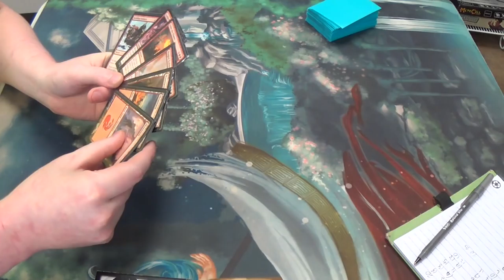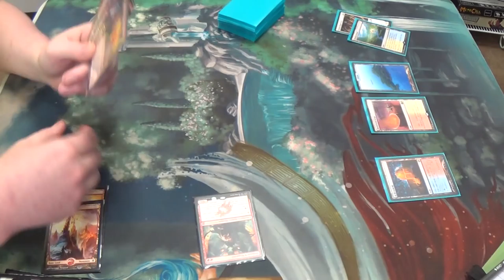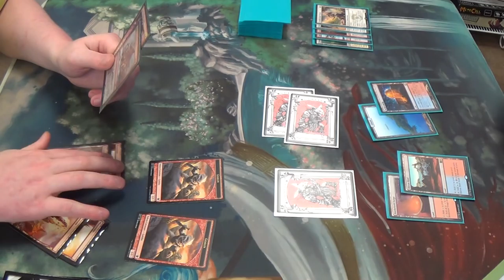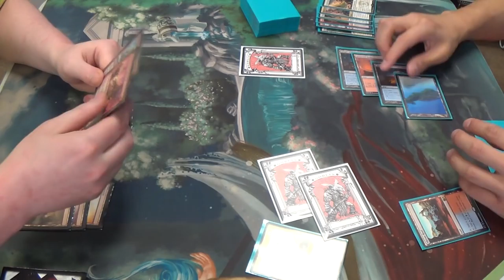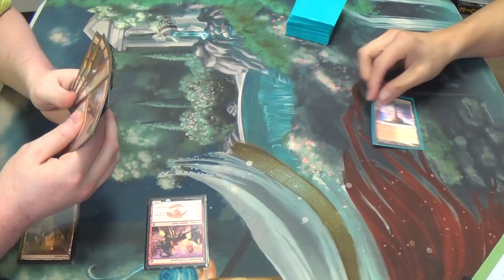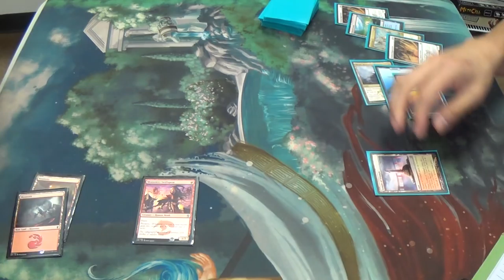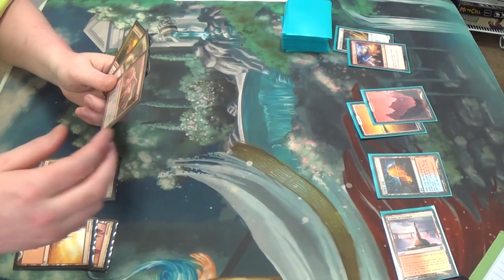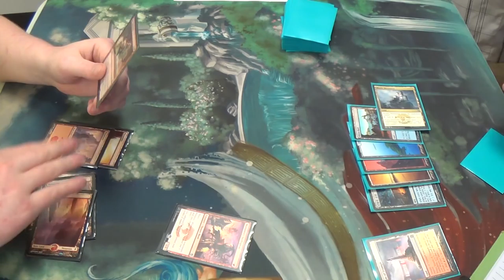Standard Magic (THS-DTK) — Red Deck Wins vs. Jeskai Deck Wins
What happens when two unstoppable forces collide?